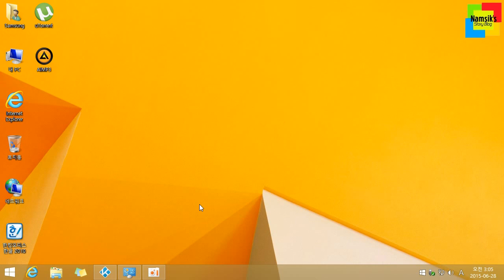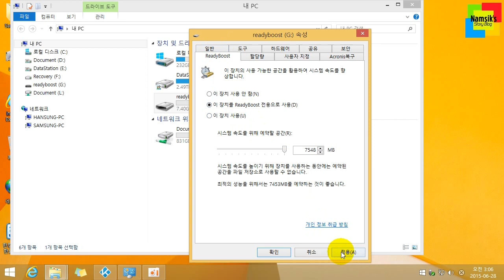ReadyBoost enabled in Windows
(Windows에서 레디부스트 활성화)

1) 포맷
2) 레디부스트 활성화

자세한 내용은 을 참고하세요.